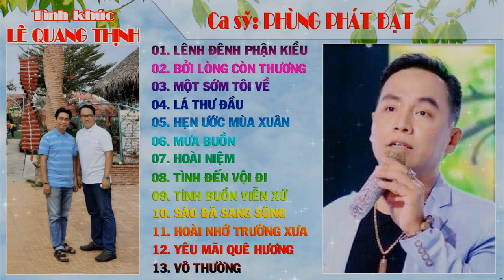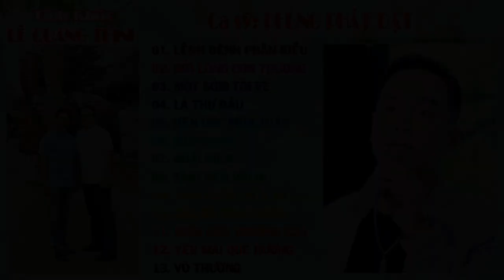LÊ QUANG THỊNH [TÌNH KHÚC BOLERO] ll CA SĨ PHÙNG PHÁT ĐẠT [GIỌNG HÁT TRỜI CHO].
Trân trọng giới thiệu Tình khúc Bolero Lê Quang Thịnh, gồm những ca khúc:
1. Lênh đênh phận Kiều
2. Bởi lòng còn thương
3. Một sớm tôi về
4. Lá thư đầu
5. Hẹn ước mùa xuân
6. Mưa buồn
7. Hoài niệm
8. Tình đến vội đi
9. Tình buồn viễn xứ
10. Sáo đã sang sông
11. Hoài nhớ trường xưa
12. Yêu mãi quê hương
14. Vô thường.
Trình bày:  Với tiếng hát trời cho để đời của ca sĩ Phùng Phát Đạt.
Rất mong được gia đình mình đón nhận, thân mến!